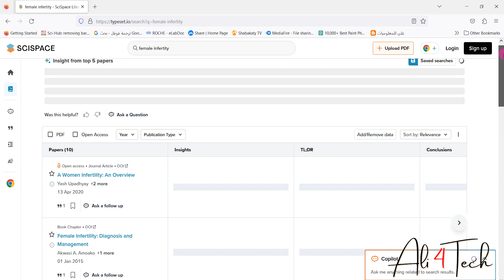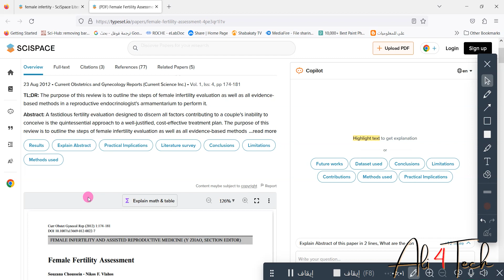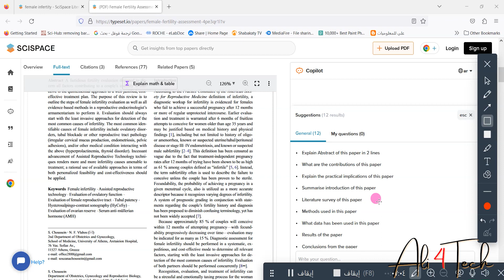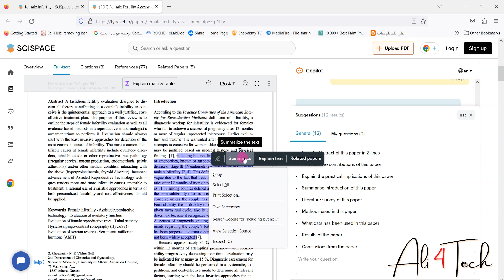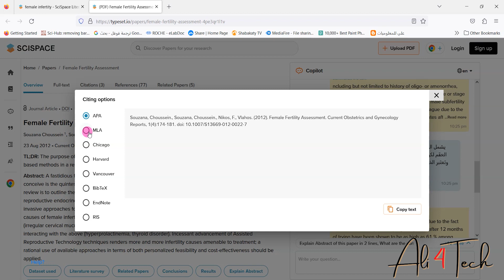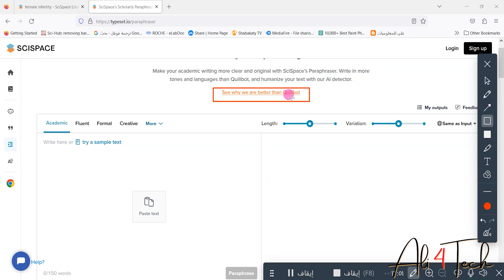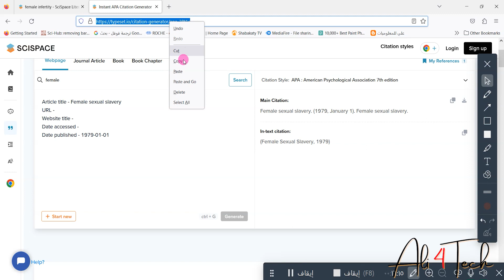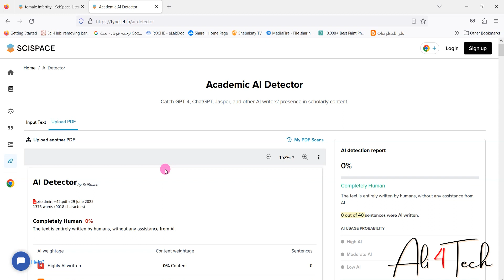البرنامج الاقوى في تجميع وقراءة وتلخيص وكتابة واعادة صياغة البحوث العلمية وبشكل مجاني 100%!!!!!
هل تبحث عن موقع يحتوي على مقالات علمية جميلة؟ إذا كان الأمر كذلك ، فأنت محظوظ! في هذا الفيديو ، أشارككم بعضًا من أفضل المواقع التي تحتوي على مقالات علمية جميلة. من مواقع نشر المجلات إلى قواعد بيانات أبحاث العلوم الإنسانية ، تحتوي هذه المواقع على كل ما تحتاجه لتحسين مهاراتك البحثية. لذا تأكد من التحقق منها!